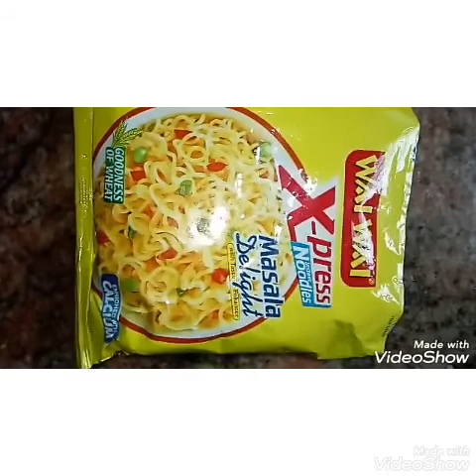SPECIAL MAGGI PAKODA|cooking world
FOOD CIRCLE

Ingredients :
Maggi
Chopped cabbage
Chopped onions
Salt
Maggi masala
Red chilli powder
Garam masala
Gram flore
Maida flore
Rice flore
Water

METHOD:
Boil Maggi for 2-3 min stain them
Mix it bell and make dough and make small size balls...

For dipping mixture:
 Add 1/2cup maida water and salt for systemic it without any lumps and make thick batter

Dip the balls in Maida mixture and roll them in uncooked Maggi and dip fry them for 6/7 min
Now it's ready to serve with sauce